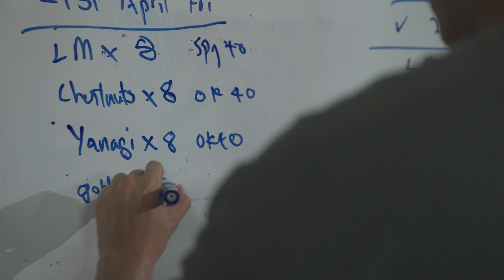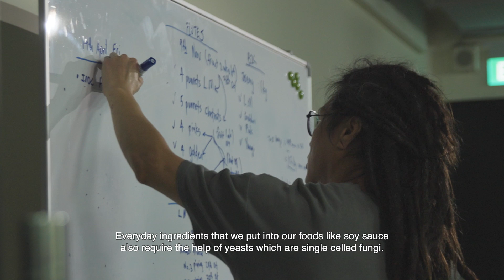Can Mushrooms Save Our Planet? | Sensory Odyssey with Ng Sze Kiat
The vast hidden fungal networks beneath our feet are a powerful ally in sustainability, food security, biocultural conservation and climate change. Meet Ng Sze Kiat (Mycological Artist and Founder of Bewilder), the self-taught mycologist who explores the intersections of art, design and science through a collaborative relationship with fungi. He experiments with mycomaterials, mycoprotein and mycopesticides in his research to explore the many ways that fungi could help heal our planet and create a more sustainable future.

About Sensory Odyssey: Into the Heart of Our Living World

Wonder at our incredibly diverse and fascinating living world as experienced in Sensory Odyssey – a multi-sensory and immersive exhibition that brings visitors of all ages on a spectacular journey into the heart of our ecosystem.

From the salt lakes of the savannah to the Arctic Circle, from the rainforest canopy to the depths of the earth and oceans, we become explorers as we embark on a larger-than-life journey through seven natural environments. Guided by our senses and curiosity, we will encounter a variety of plants, animals, bacteria, and mushroom species during this extraordinary expedition. See, hear, smell and feel nature like never before!

This one-of-a-kind exhibition presents strikingly real, high-definition video filmed in 8K resolution at different locations around the planet. Specially designed scents and sound effects take us up close and personal with the living world. Without words, the experience of rediscovering nature is all the more profound as it is based on amplifying our sensory powers of vision, hearing and smell to explore the life all around us. With the interplay between scale and time, Sensory Odyssey is an embodied experience designed to unravel the beauty of our planet’s biodiversity. Teeming with colours, sounds and scents, the exhibition encourages us all to appreciate just how fragile our ecosystems are.

Let’s develop a deeper understanding of our living world and strive to be good stewards of the precious planet we call home.

Organised by ArtScience Museum and BASE Entertainment Asia, this exhibition was created by Sensory Odyssey Studio in collaboration with the French National Museum of Natural History in Paris. The 2023 Asian premiere of this exhibition at ArtScience Museum marks the first stop on a global tour.